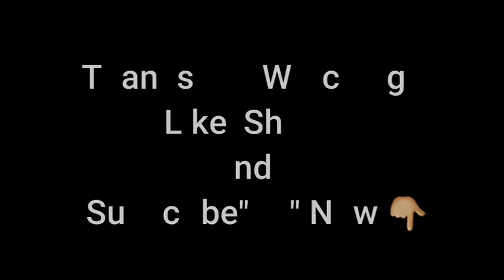202 Easy Arabic Mehndi Design For Hands { Henna Design } New Mehndi Design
Be with us and Keep watching our new mehndi designs for hands, mehandi designs, mehndi design simple, simple mehndi, henna, mehndi simple design, latest mehndi, ornamental mehndi design
if you enjoyed my video then hit like button.